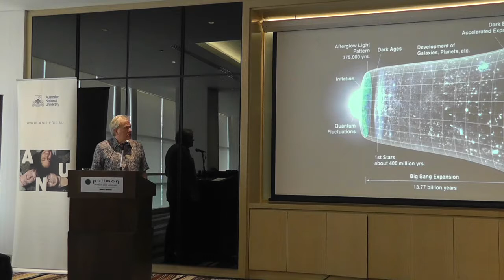ANU Vice Chancellor Brian Schmidt Lecture at Pullman Hotel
Theme:
Evidence and Expertise in a Post-Truth World